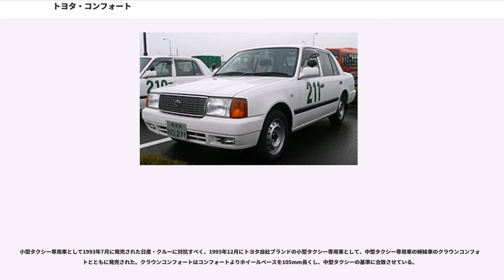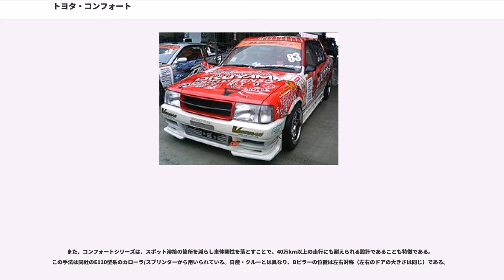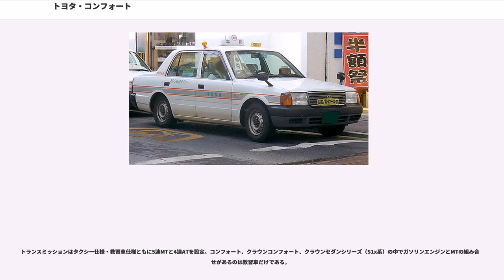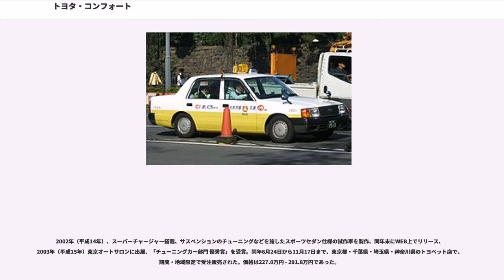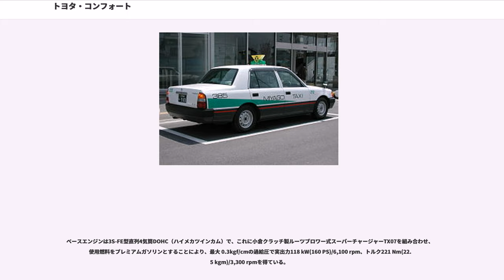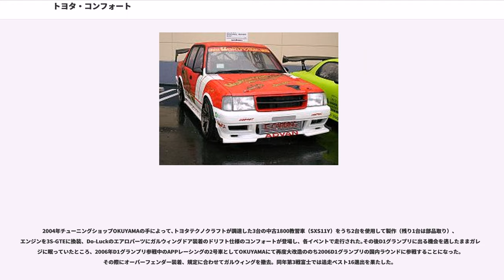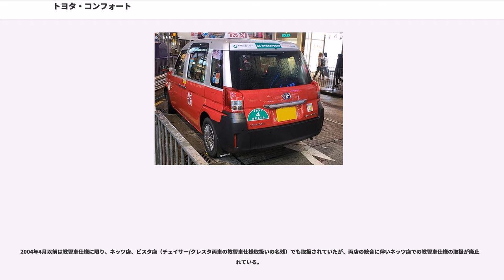トヨタ・コンフォート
コンフォート（"COMFORT"）は、トヨタ自動車が生産していたセダン型の商用車、ならびに香港市場で販売されるワゴン型商用車である。

初代はタクシーや教習車として、2代目はタクシーとして用いることを前提に開発された。

製造は初代・2代目ともトヨタグループのトヨタ自動車東日本（旧関東自動車工業）東冨士工場（静岡県裾野市）。

本項では初代をベースにしたコンプリートモデルの『コンフォート GT-Zスーパーチャージャー』についても記述する。

小型タクシー専用車として1993年7月に発売された日産・クルーに対抗すべく、1995年12月にトヨタ自社ブランドの小型タクシー専用車として、中型タクシー専用車の姉妹車のクラウンコンフォートとともに発売された。クラウンコンフォートはコンフォートよりホイールベースを105mm長くし、中型タクシーの基準に合致させている。

競合車種の日産・クルーが2009年6月をもって生産終了したため、以降、国内メーカー唯一の小型タクシー専用車となった。また、2014年9月をもって日産・セドリック営業車が生産終了（同年11月販売終了）したため、2017年5月に販売を終了するまで日本国内で新車購入可能なセダンタイプのタクシー専用車はコンフォートとその姉妹車のみとなっていた。

ベースはX80系マークIIセダンであり、サスペンションも80系マークIIの下位グレードと共通の、フロント・ストラット、リアリンクリジッドとなっている。

型式は XS11(Y)/TSS11(Y)で、搭載エンジンは、3Y-PE/4S-FE/2L-TE/1TR-FPE、マイナーチェンジ後の XS13Y/TSS13Yでは、3S-FE/1TR-FEとなっているが、クラウンコンフォートとは異なり、直6の1G-PEの設定はない。教習車は型式の最後にYが付く。FR方式で後席の寸法と後部ラゲージルームの容積を大きくとり、無線機や料金メーターなどのタクシー業務用機器取り付けスペースを設けるなど、完全にタクシー向けに特化された設計である。なお、同社が最初からタクシー専用に開発された車種としては1955年1月から1956年11月まで販売されていたトヨペット・マスター以来、40年ぶりとなる。

また、コンフォートシリーズは、スポット溶接の箇所を減らし車体剛性を落とすことで、40万km以上の走行にも耐えられる設計であることも特徴である。この手法は同社のE110型系のカローラ/スプリンターから用いられている。日産・クルーとは異なり、Bピラーの位置は左右対称（左右のドアの大きさは同じ）である。

バンパーはフロント・リアとも上下2分割式となっており、修理性に配慮されている。

小型タクシー専用のセダン型商用車として設計・開発された車種ではあるが、ガソリンエンジン、LPGエンジンに関わらず、タクシー、教習車とも一般の個人客でもディーラーで購入が可能であった。

トランスミッションはタクシー仕様・教習車仕様ともに5速MTと4速ATを設定。コンフォート、クラウンコンフォート、クラウンセダンシリーズ（S1x系）の中でガソリンエンジンとMTの組み合わせがあるのは教習車だけである｡

グレードは、タクシー仕様がスタンダード、スタンダードデラックスパッケージ、SGの三種で、教習車仕様はデラックスのみ。東京地区での車両本体価格は、タクシー仕様が171.1万円 - 224.7万円、教習車仕様が167.0万円 - 184.0万円。

コンフォートGT-Zスーパーチャージャーは、トヨタテクノクラフトがコンフォート教習車(2,000 ccガソリン・SXS13Y)をベースに製作したコンプリートカーで、2002年（平成14年）に1台だけ製造した先行試作車、および2003年（平成15年）7月から2004年（平成16年）2月にかけて59台製作された市販車の通称である。

2002年（平成14年）、スーパーチャージャー搭載、サスペンションのチューニングなどを施したスポーツセダン仕様の試作車を製作、同年末にWEB上でリリース、2003年（平成15年）東京オートサロンに出展、「チューニングカー部門 優秀賞」を受賞。同年6月24日から11月17日まで、東京都・千葉県・埼玉県・神奈川県のトヨペット店で、期間・地域限定で受注販売された。価格は227.0万円 - 291.8万円であった。

ベースエンジンは3S-FE型直列4気筒DOHC（ハイメカツインカム）で、これに小倉...